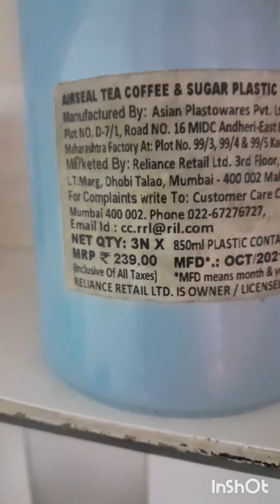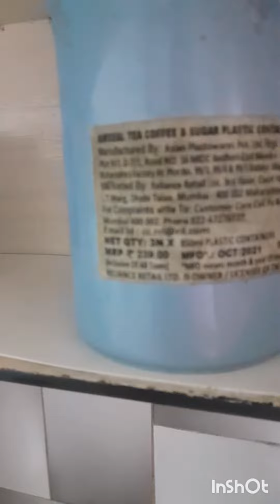THING S HAVE COME FROM BIG BAZAAR